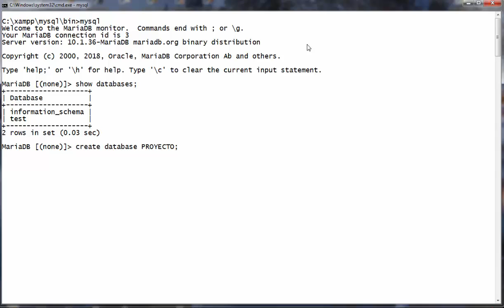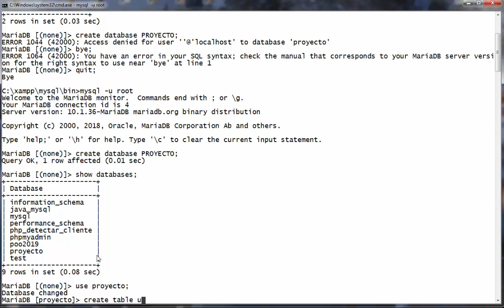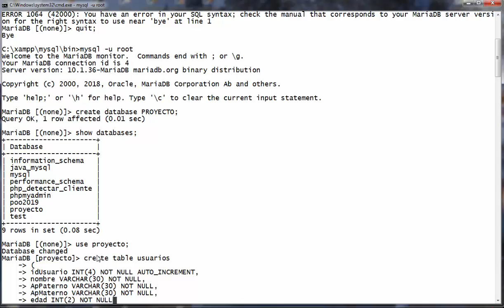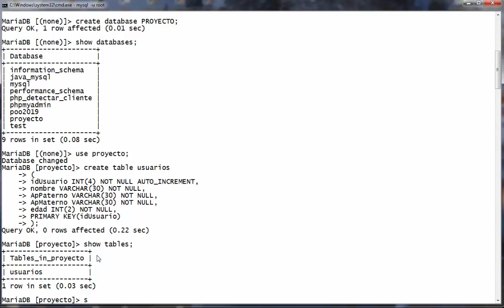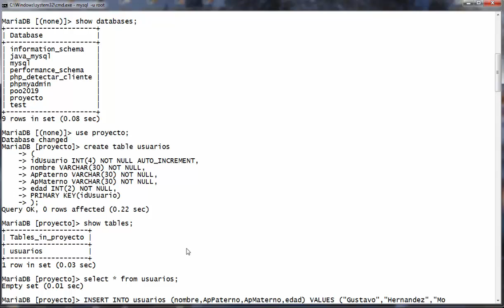Uso básico de MySQL XAMPP Windows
En el video se muestra como iniciar la consola de de MySQL bajo Windows, mostrar las bases de datos existentes, crear una base de datos, seleccionarla y agregar una tabla así como insertar un registro en dicha tabla.